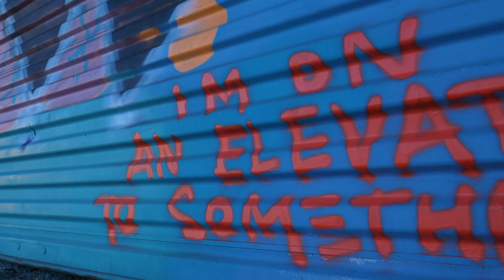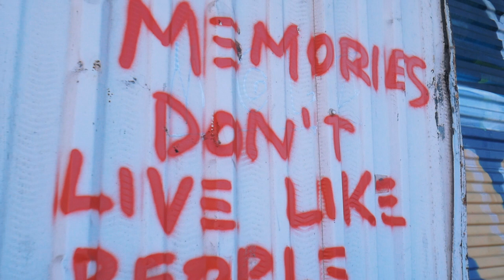Kendall J - Different (Official Music Video) [Created by @vesvisuals]